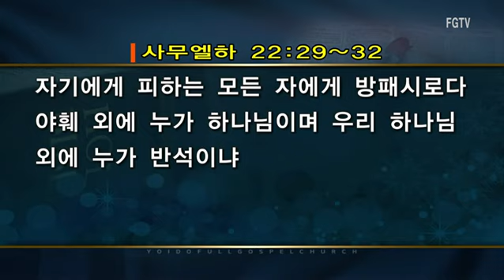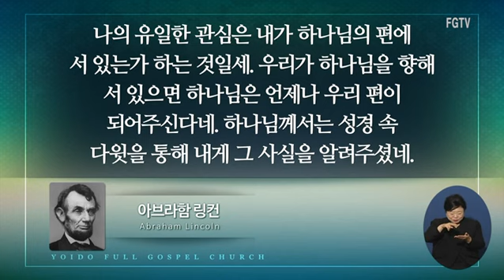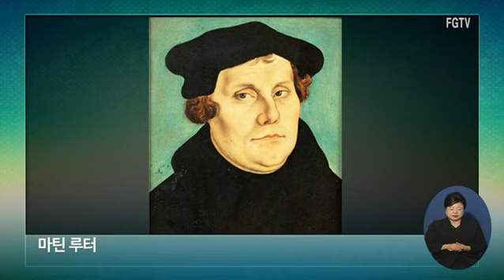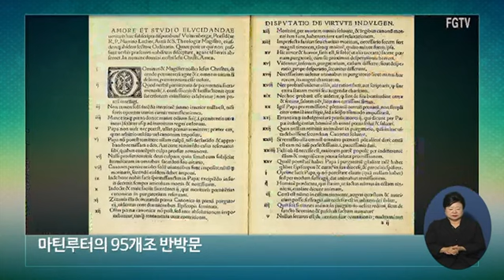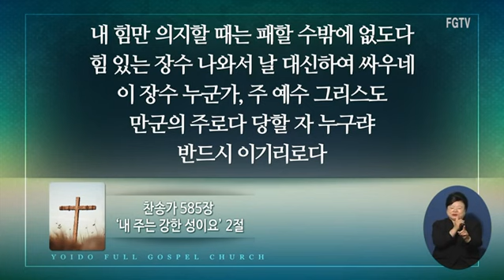여의도순복음교회 이영훈 위임목사 주일설교2018년 10월 28일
제목 : 어두움을 밝히시는 하나님
본문 : 삼하 22:29~32